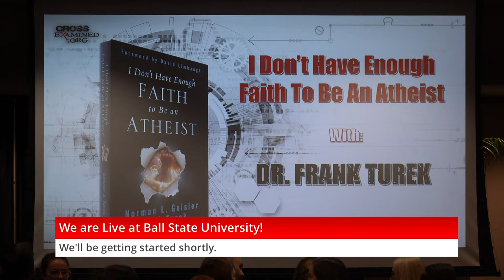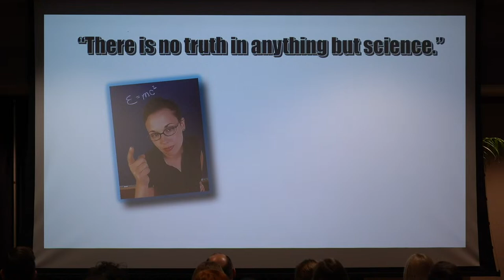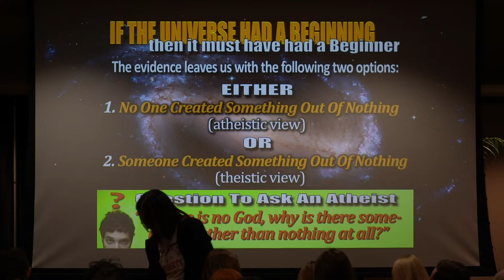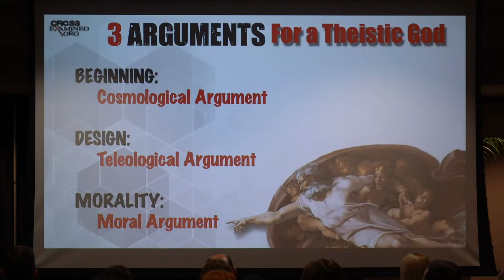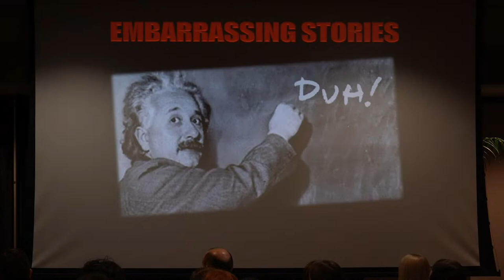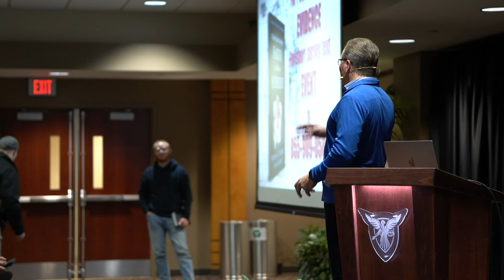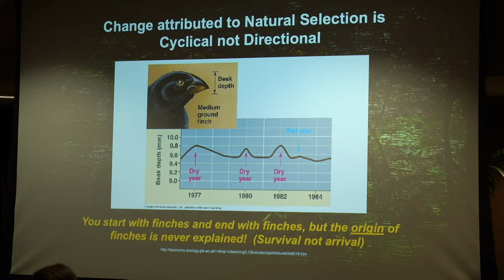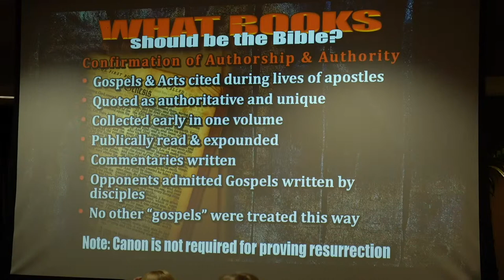LIVE from Ball State University (Muncie, IN) - IDHEFTBAA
Does truth exist? Does God exist? Are miracles possible? Is the New Testament True? Find out how the scientific, archeological, and historical evidence points to YES with Dr. Frank Turek streaming LIVE from Ball State University in Muncie, IN (Student Center - Cardinal Hall) on TUES. 3/28 at 7:00-9:00 pm ET. This is a FREE presentation followed by Q&A and is open to the public.

0:00 - Intro
7:01 - Presentation
16:33 - Does truth exist?
42:24 - Does God exist?
1:22:35 - Are miracles possible?
1:31:03 - Is the New Testament true?
1:56:28 - What are your thoughts on the ontological argument?
1:57:35 - Isn't infinite punishment (Hell) overkill for a finite sin?
1:58:57 - What are your thoughts on annihilation?
2:02:16 - How can we trust the Bible if the human writers were sinful?
2:05:18 - How do know the Bible is true and reliable?
2:08:11 - Why do you think so many youth are leaving Christianity?
2:09:51 - What's your best advice for someone who debates evolutionists?
2:14:30 - Can people be saved even if they've never heard of Jesus?
2:17:30 - Is it ever OK to claim the promises of God in the Old Testament?
2:21:56 - Why do humans like to twist Scripture for our own benefit?
2:23:23 - How did people in the Old Testament get saved?
2:25:31 - Does God create a person just to condemn them to Hell?
2:29:30 - What's next after, "If Christianity were true would you become a Christian?"
2:32:39 - Why should we trust the words of Paul when he showed up after Jesus?
2:38:05 - How severely will those be judged for teaching wrongly without knowing it?
2:41:42 - Is it reasonable to consider that there was death before the fall?
2:44:37 - Before the fall could there be millions of years of animal death?